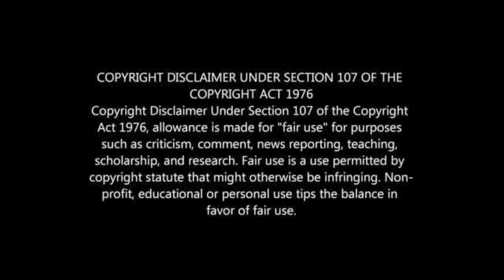10 Wits players who are NOT moving to Limpopo!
PSL TRANSFER NEWS